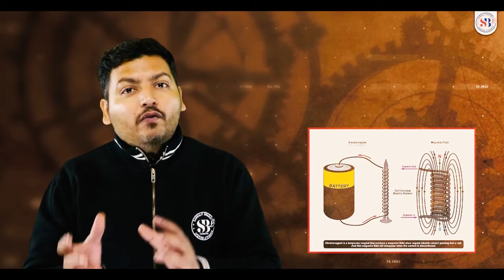Viva Class 10 Science | Viva Class 10 English | Practical Viva Questions - Chemistry/Physics/English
✔️ Class: 10th
✔️ Subject: Physics/Chemistry/English
✔️ Topic Name: Viva Class 10 Science | Viva Class 10 English | Practical Viva Questions - Chemistry/Physics/English